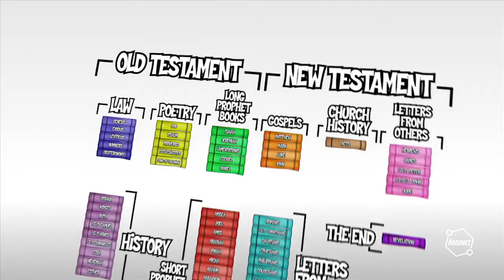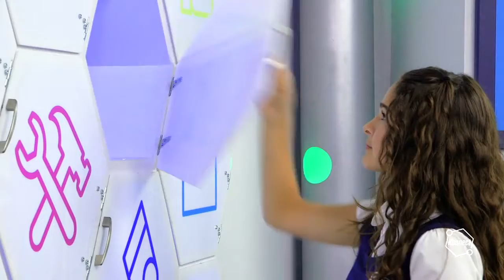CoastKids Online: Stingrays & Hammerheads- 25th December